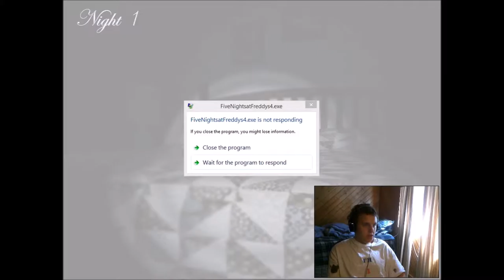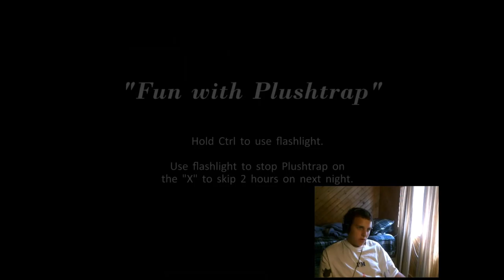TRY ME | Five Nights At Freddy's 4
Should Alex Continue with This Game? Or Should he play The Other Five Nights At Freddy's? Let Him Know In the Comments!